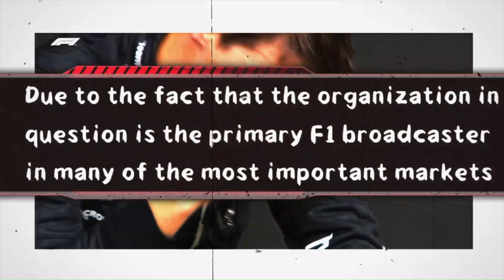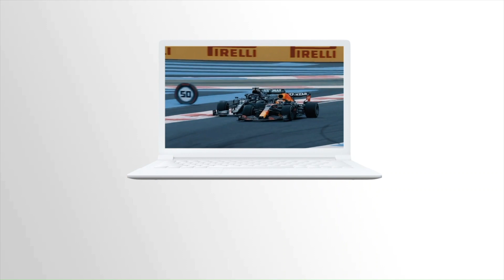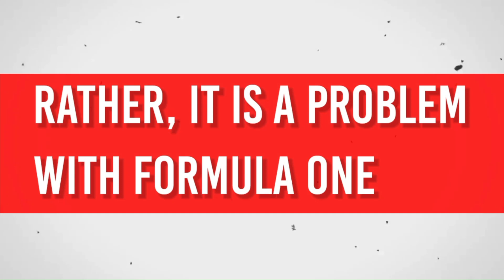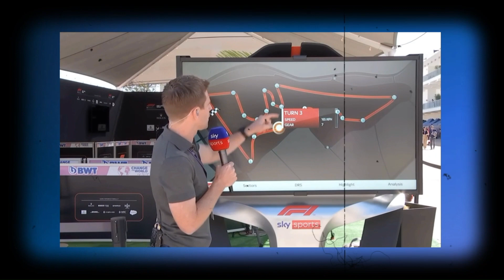Horner Reveals NEW SKY F1 & Red Bull Details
Verstappen and the Red Bull team refused to comment to Sky Sports. The team stated that the boycott would endure indefinitely, but Christian Horner has disclosed fresh information about the boycott that may surprise you.

So, what did Christian Horner say about the team's next action in relation to the boycott?

Verstappen's victories from the 2021 season to the 2022 season have kept him in the spotlight constantly. The Dutchman continued to smash records when he won the World Championship this season during the Japanese Grand Prix with four races remaining.

What do you think of "Horner Reveals NEW SKY F1 & Red Bull Details" ?

Welcome to Mad About Motors 🏁🏎
The home of all the information you need to know about F1. Whether it's F1 Drivers, F1 new rules and regulations, or even the personal lives of drivers, gossip, and even drama, we got you covered.